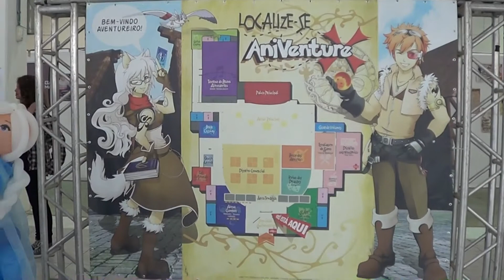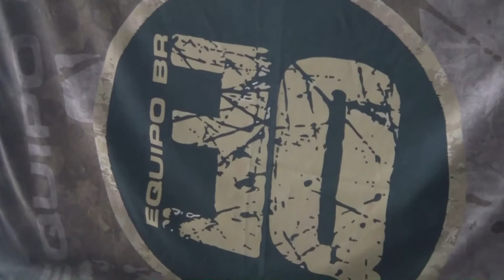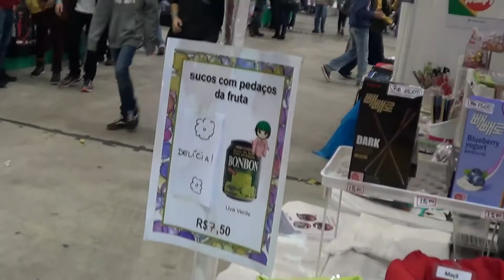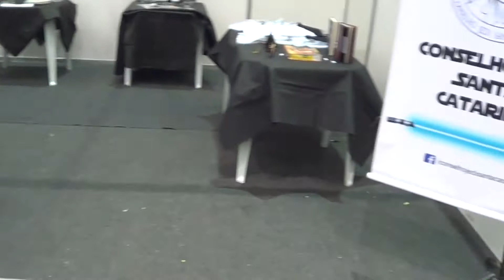passeando pelo Aniventure edição de 10 anos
pequeno vídeo que fiz pelo evento